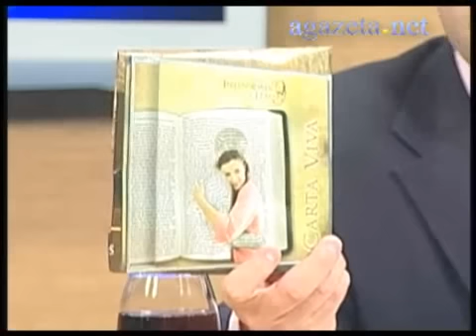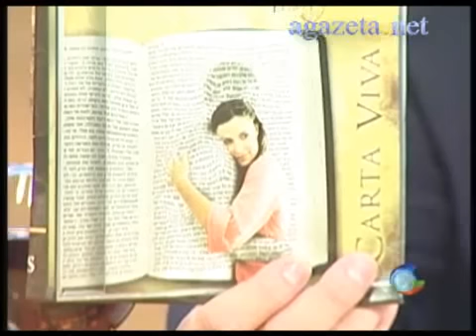Entrevista com Milvane Oliveira - 26 - 11 - 2010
Entrevista com Milvane Oliveira 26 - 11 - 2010 💻Para mais informações, acesse